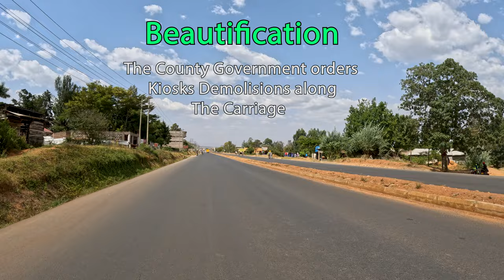The New Look Bungoma Town,Kenya.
Bungoma ,home to Kenya's self proclaimed Jesus Christ a cosmopolitan business Town in the western part of Kenya bordering Uganda. Its Both a vibrant business town and produces lots agricultural and dairy farming. Recently its been upgraded with a new dual carriage and the removal of kiosks for beautification process.